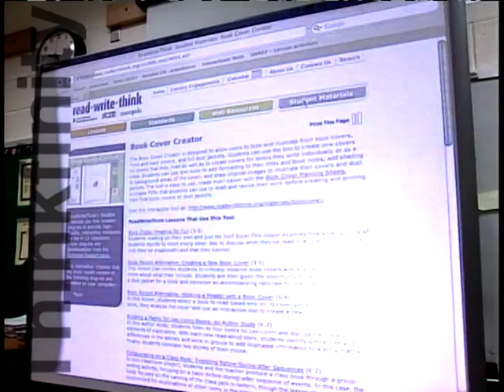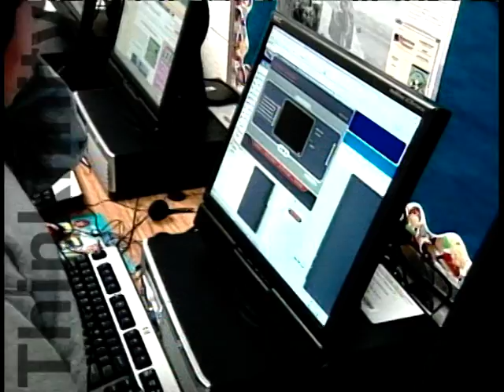Verizon Thinkfinity Delivers Free Standards-Based Resources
With teachers trained in more than 6,259 school districts throughout 50 states, Verizon Thinkfinity is being expanded through a $31 million commitment by the Verizon Foundation.  During a news conference at the National Press Club in Washington, D.C., was unveiled as a solution for over-worked teachers needing quality standards-based curriculum content.